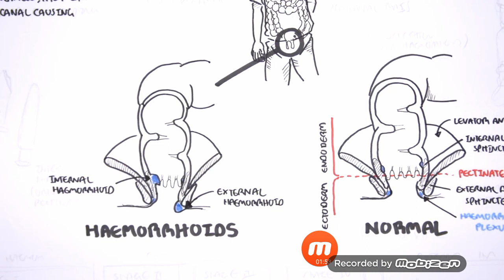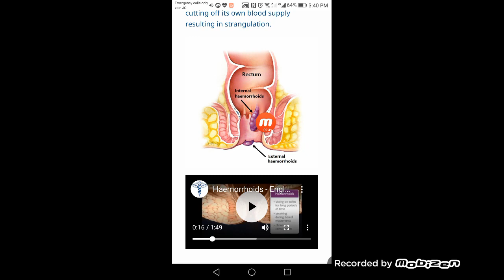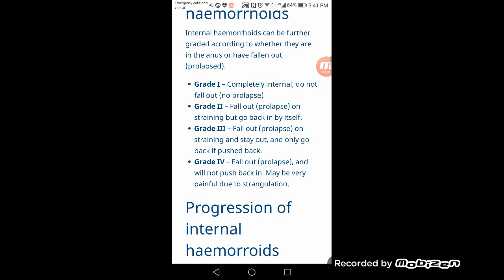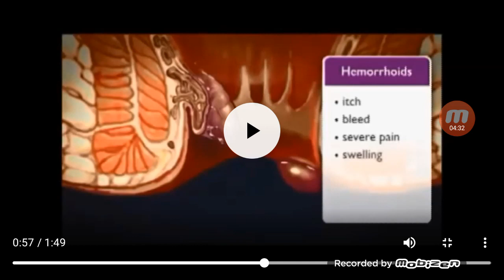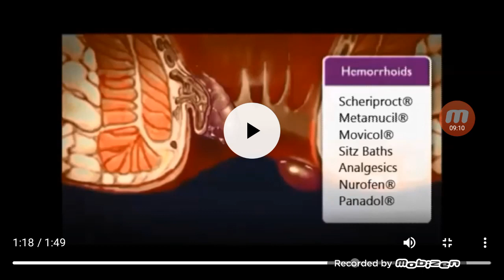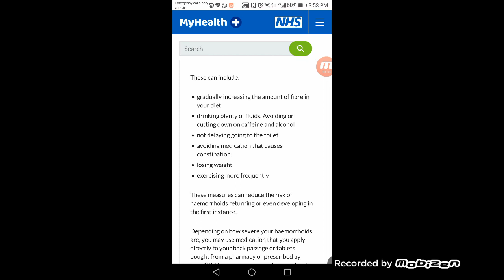17 August 2022(4)